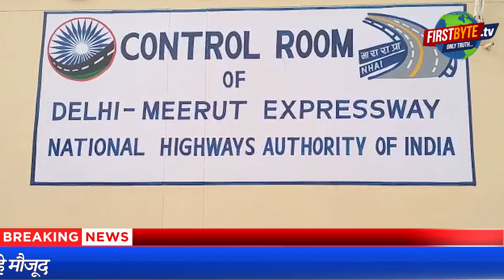मेरठ दिल्ली एक्सप्रेस वे का नितिन गडकरी ने किया लोकार्पण । Firstbytetv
केंद्रीय राजमार्ग कैबिनेट मंत्री नितिन गडकरी, केंद्रीय राज्यमंत्री वीके सिंह व उपमुख्यमंत्री केशव प्रसाद मौर्य  ने गुरुवार को दिल्ली-मेरठ एक्सप्रेस-वे समेत कई परियोजनाओं का मेरठ पहुंचकर लोकार्पण व शिलान्यास किया । इससे पहले उन्होंने चिपियाना में रेलवे ओवरब्रिज का निरीक्षण किया। इसके बाद डासना में इंटेलिजेंट ट्रैफिक सिस्टम (आइटीएस) कंट्रोल रूम का लोकार्पण करने के बाद एक्सप्रेस-वे से होते हुए काशी टोल प्लाजा पहुंचे। यहां आटोमेटिक नंबर प्लेट रीडर से टोल वसूली व कंट्रोल रूम का लोकार्पण कर सभी सुभारती विश्वविद्यालय स्थित कार्यक्रम स्थल पहुंचे थे। यहां उन्होंने दिल्ली-मेरठ एक्सप्रेस-वे का लोकार्पण किया। अब 25 दिसम्बर से मेरठ एक्सप्रेस वे पर टोल अदायगी शुरू हो जायेगी।  90 किमी लंबा दिल्ली मेरठ एक्सप्रेस-वे दिल्ली से डासना तक 14 लेन और डासना से मेरठ तक छह लेन वाला एक्सप्रेस-वे है। इसके बनने से दिल्ली से मेरठ के बीच की दूरी महज 45 मिनट में पूरी हो जाती है ।।